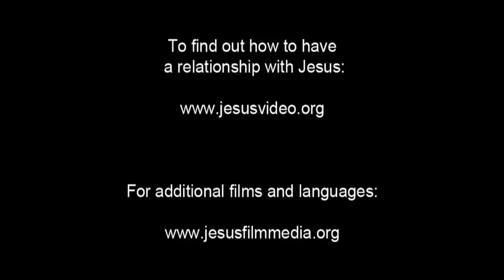57 LA TUMBA ESTA VACIA